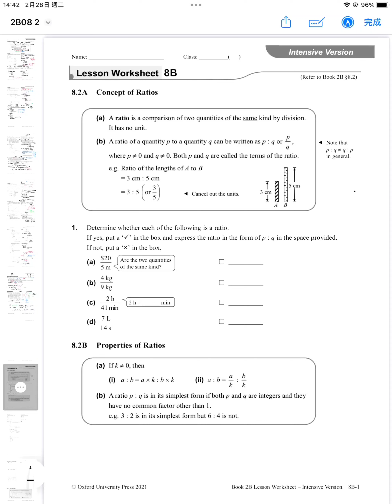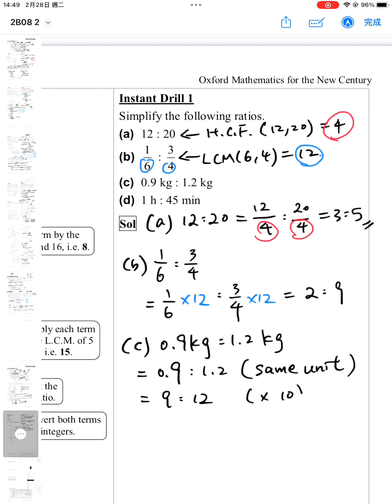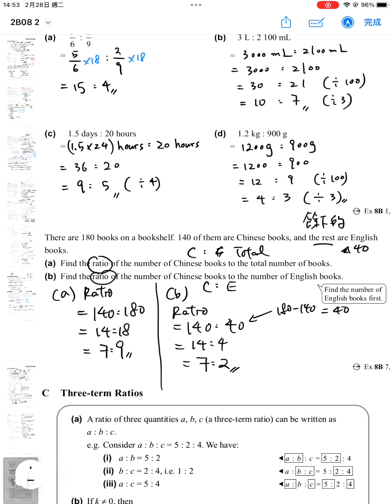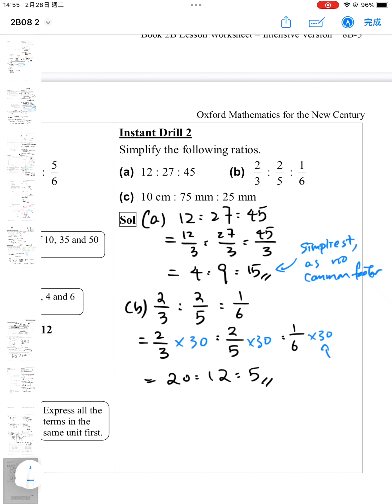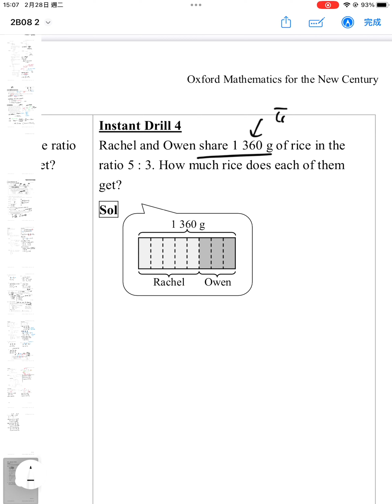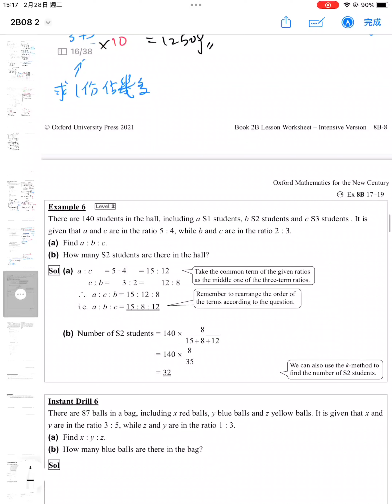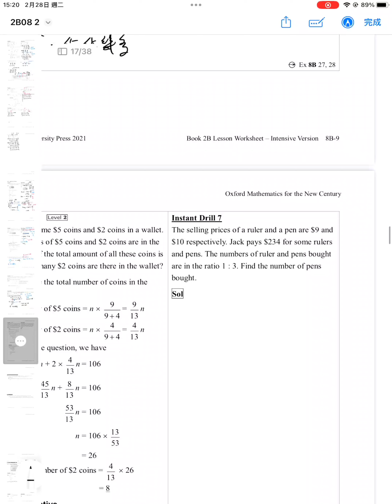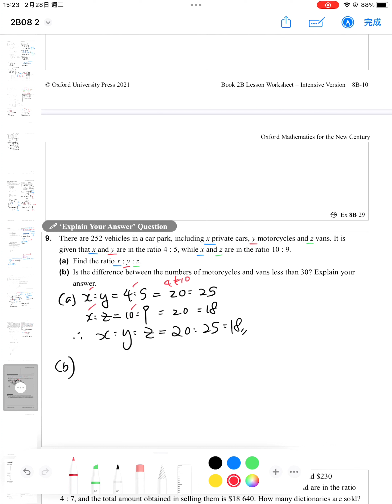Concept of Ratio